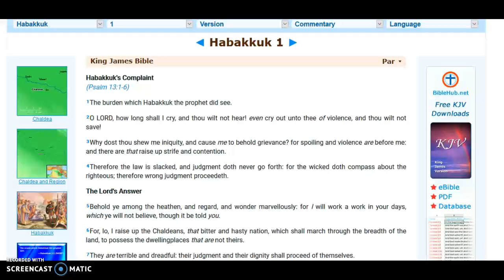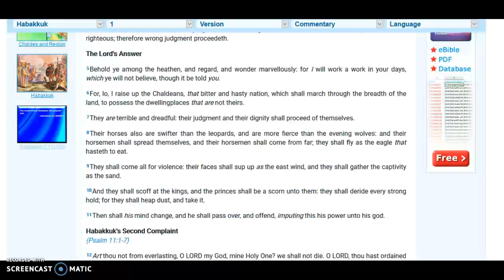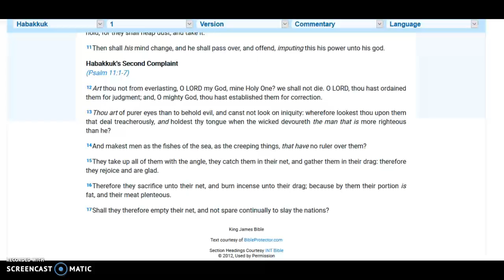Habakkuk's complaint/ The Lord's answer/ Habakkuk's second complaint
Habakkuk 1